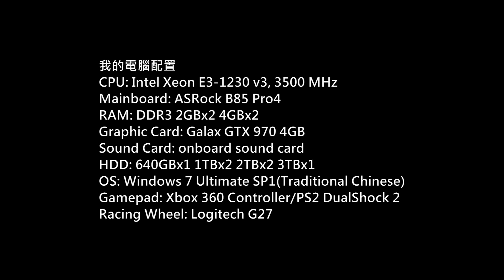Euro Truck Simulator 2 ProMods v2.11 Gameplay P.163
Game: Euro Truck Simulator 2
Platform: PC
Gamer: hkkane
Gameplay Date: 08 November 2016
Gameplay Part.163
Note:
Version: 1.25.X
Map:
ProMods v2.11
(Helsinki - Kärdla)